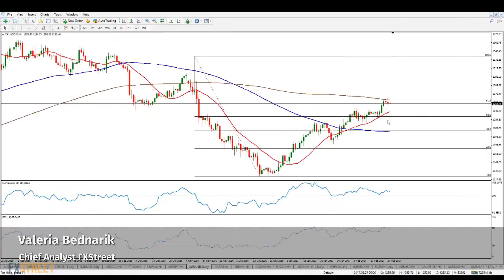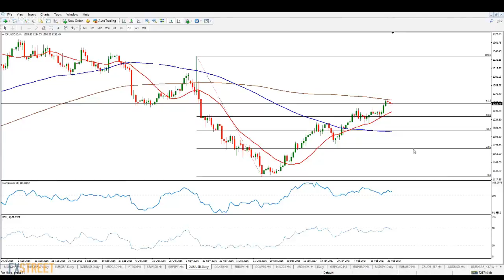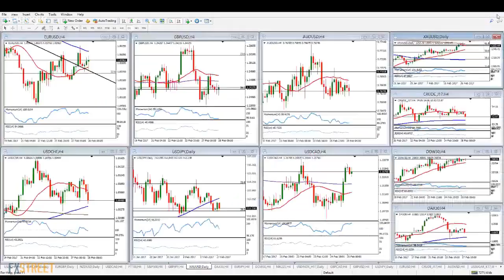GOLD: rate hike pledged not enough to take it lower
Valeria Bednarik from FXStreet explains her approach about the GOLD: rate hike pledged not enough to take it lower